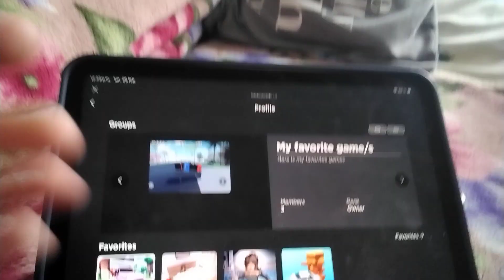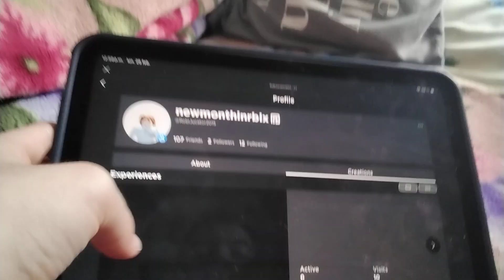chipi chipi chapa chapa pe roblox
și suprize!